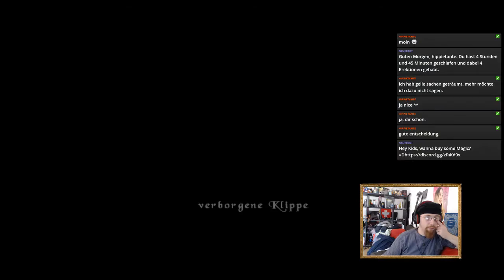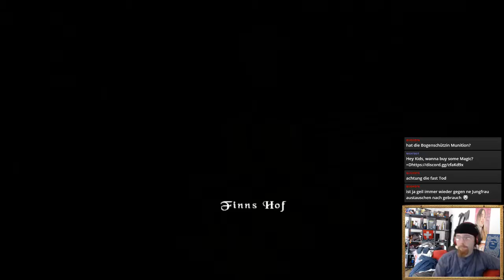let's play The BardsTale #07 - Blöde Typen, das -.